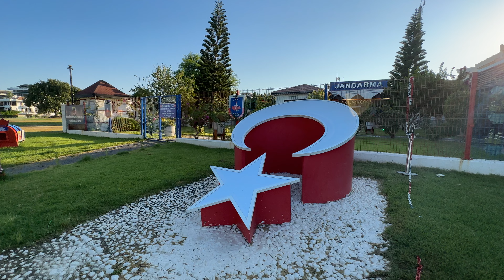Guten Morgen aus Side Türkei 26 Oktober 2024 4K